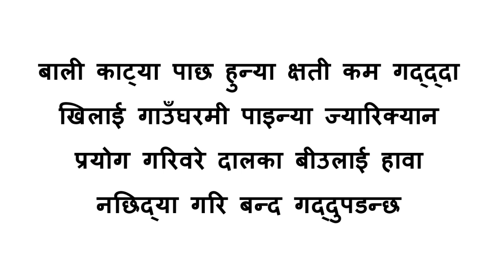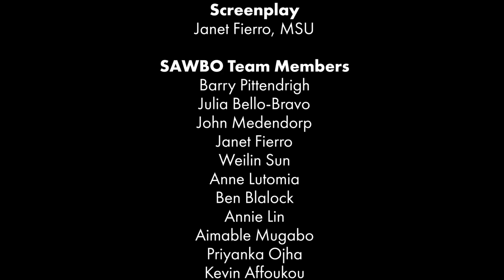बाली काट्या पाछ हुन्या क्षती कम गद्द्दा खिलाई गाउँघरमी पाइन्या ज्यारिक्यान प्रयोग गरिवरे दालका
बाली काट्या पाछ हुन्या क्षती कम गद्द्दा खिलाई गाउँघरमी पाइन्या ज्यारिक्यान प्रयोग गरिवरे दालका बीउनलाई हावा नछिद्या गरि बन्द गद्दुपडन्छ । “डोटेली”

यै एनिमेशनले बाली काटिसक्यापाछा भण्डारण गद्द्या बेलामि ज्यारिक्यान विधी प्रयोग गरिबरे कसरी घुन पुतलीका आक्रमण बाठेइ  दाल जोगाउन सकिन्छ भनि ब्याख्या गद्या । हावा नछिद्या ज्यारिक्यानमि दाललाई लामो समयसम्म निक्केरी जम्मा गद्द सकिन्छ । प्रयोग गद्या ज्यारिक्यान पुर्णरुपमि सफा रे दुषित वस्तुवाट मुक्त हुनैपणन्छ । यो कभैलै खतरनाक वस्तु इन्धन वा विषादीका लागि प्रयोग नभया हुन पडन्छ ।

Postharvest Loss: Hermetic Sealing of Lentil Seeds with Locally available Jerrycans in “Doteli” (accent from “Nepal”)

This animation explains how to avoid insect damage when storing lentils after harvest using the jerrycan method.  Lentils can be stored in an airtight jerrycan for long periods of time safely.  The jerrycan being used must be completely clean and free of any contaminants.  It can never have been used for any hazardous materials such as fuel or pesticides.